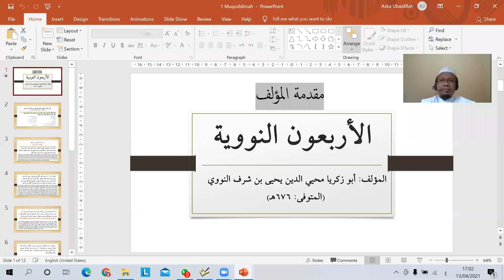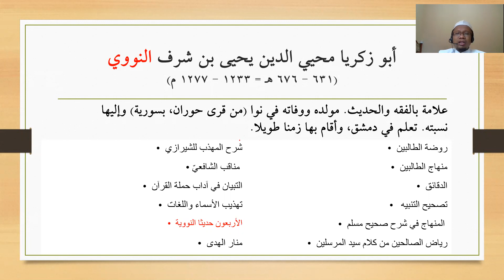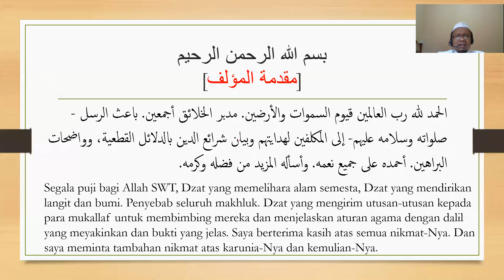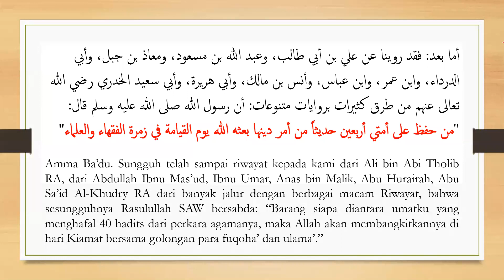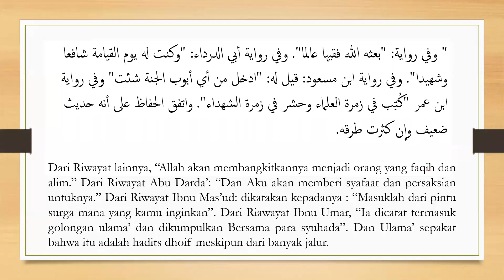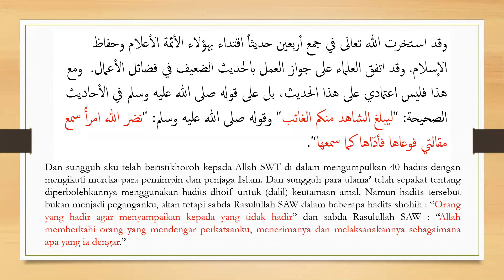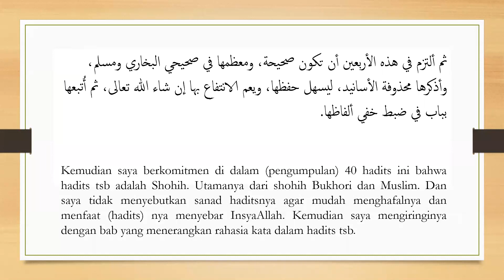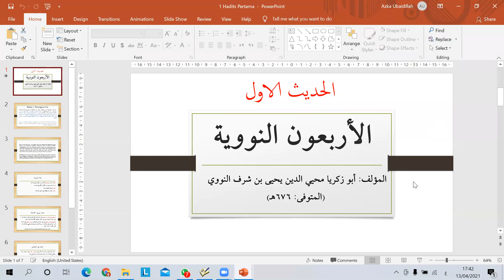Kajian Hadits Arba'in Nawawi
Muqoddimah Muallif Arbai'in Nawawiyah dari Imam Nawawi. Disampaikan pada Kajian Ramadhan 1442 H.